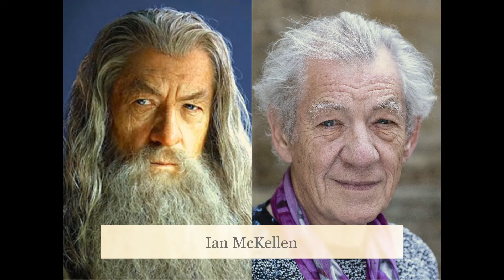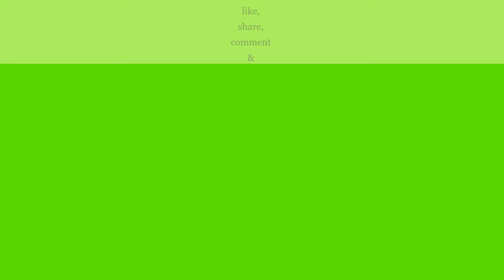Lord of the rings cast then and now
Elijah Wood
Viggo Mortensen
Ian McKellen
Orlando Bloom
Sean Astin
Sean Bean
Billy Boyd
Liv Tyler
Cate Blanchett
Dominic Monaghan
Ian Holm
Christopher Lee
John Rhys-Davies
Hugo Weaving